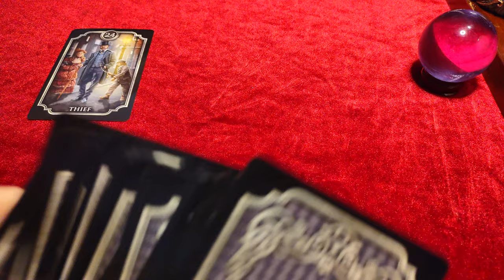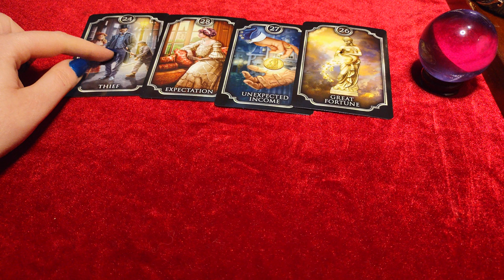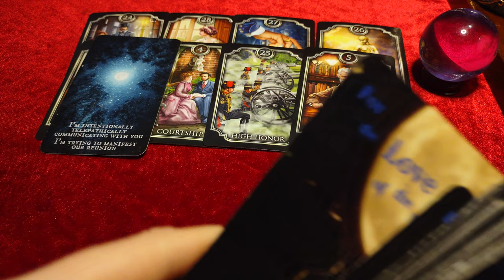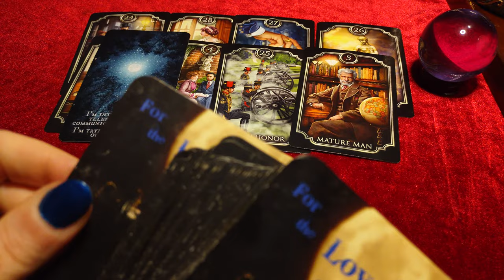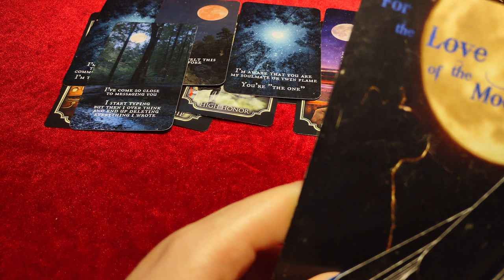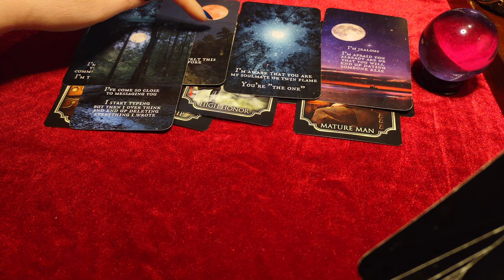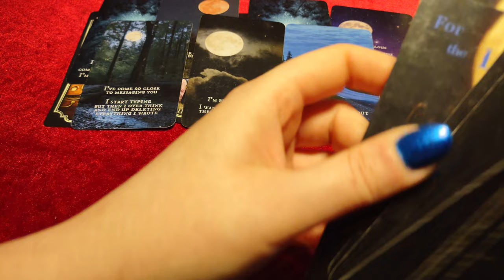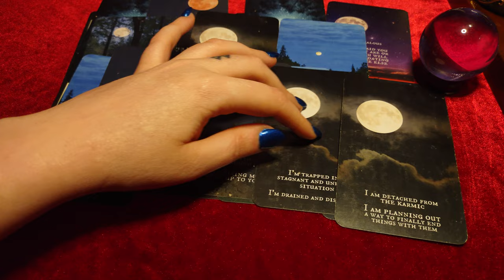ARIES - Intense psychic connection - There's a lot going on behind the scenes/telepathically